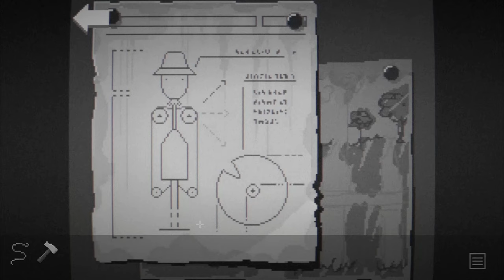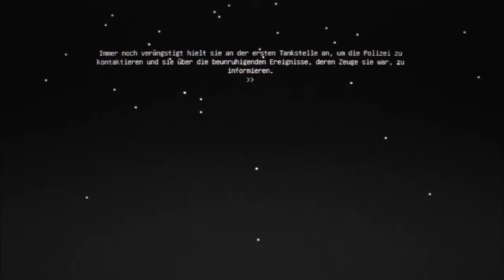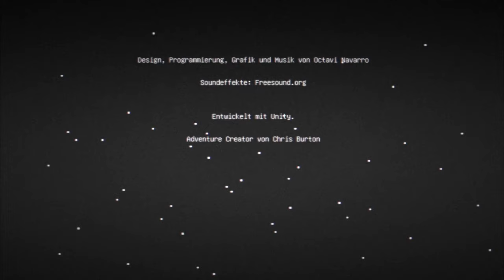MIDNIGHT SCENES [EPISODE 1] THE HIGHWAY (Special Edition)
Mit MIDNIGHT SCENES hat Octavio Navarro im Alleingang ein Herzensprojekt umgesetzt, für dass ich ihm ewig dankbar sein werde. Er hat es wirklich geschafft, die Nostalgie und den Charme der alten P&C-Adventures mit der Faszination am Übernatürlichen wie in Akte X, Outer Limits und Twillight Zone zu vereinen. Und das noch in schwarz/weiß verpackt! Ein fantastisches kleines Minigame, welches in Episodenform daher kommt.
Ehrlich...Ich liebe diesen Mann dafür!

In der 1.Episode sind wir in eine nächtliche Autopanne auf dem Highway verwickelt. Setze alles daran, wieder nach Hause zu kommen.

▪ TITEL: MIDNIGHT SCENES [EPISODE 1] THE HIGHWAY (Special Edition)
▪ PLATTFORM: PC
▪ GENRE: Point & Click Adventure
▪ RELEASE: 2020
▪ STUDIO: Octavi Navarro
▪ PUBLISHER: Octavi Navarro
▪ Warnhinweis des Entwicklers:  None

Bitte macht es uns nach, und unterstützt diesen Indie-Entwickler, damit er uns noch weitere Diamanten, wie diesen, schenken kann.

MidnightScenesThe Highway